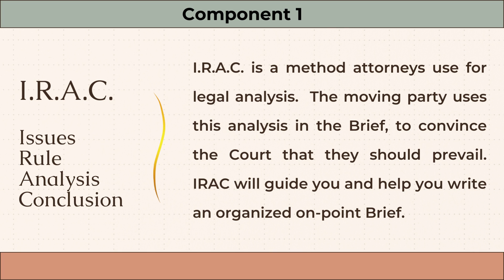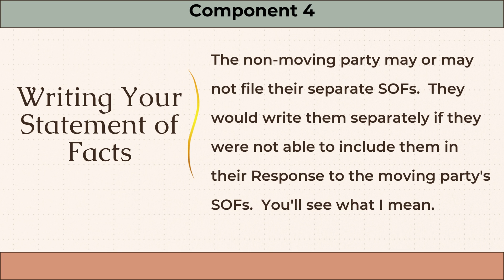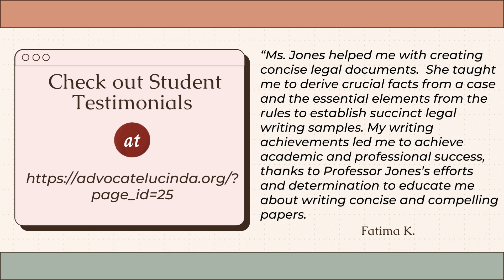How To Respond to the Motion for Summary Judgment. Online Writing Course with Advocate Lucinda, Esq.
This video is an advertisement of my Online Writing Course: How to Respond to the Motion for Summary Judgment.  I take the student through the five-component process, in real time.  At the end of the course, the student will have the knowledge and confidence needed to write a legal brief.